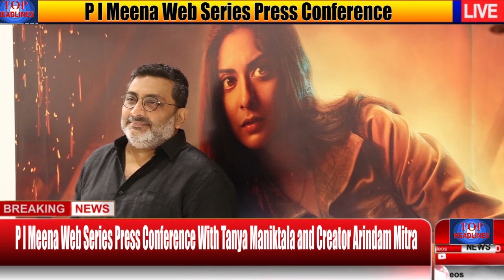P I Meena Web Series Press Conference With Tanya Maniktala and Creator Arindam Mitra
Welcome to Official Youtube Season Media Film channel for the best videos from the world of entertainment. Season Media Film is the leading provider of Hindi, Bollywood Entertainment, Photoshoot & All Events Cover. Get the latest happenings from Bollywood, News from your favorite Celebrities, Photo shoots, Exclusive news updates, Upcoming Movie Trailers, Latest Videos Music and a lot more Watch Videos Then Please Subscribe - TopHeadlines- Season Media